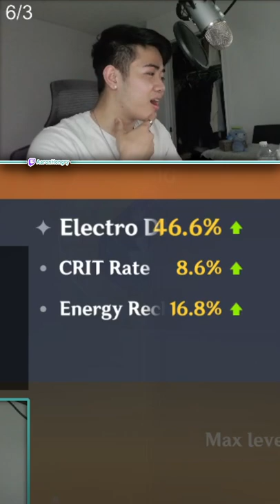Is This Artifact BROKEN for Raiden Shogun?